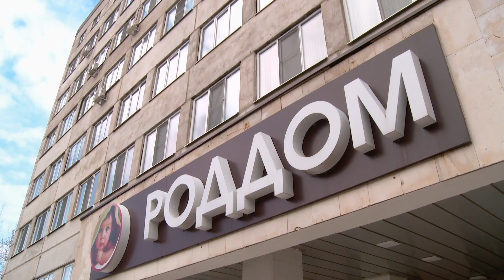Streit mit dem Baby | Dating ohne Grenzen: In 90 Tagen zum Altar | TLC Deutschland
Steven und Olga dürfen nach der Geburt ihres Sohnes endlich aus dem Krankenhaus. Doch schon gibt es Streit: Die Art, wie Steven mit ihr umgeht, gefällt Olga überhaupt nicht.

Ein 90-Tage-Visum als Schlüssel zum Glück? Die Doku-Serie "In 90 Tagen zum Altar" begleitet Pärchen, die sich über Freunde oder ein Dating-Portal kennengelernt haben, aber weit voneinander entfernt leben…